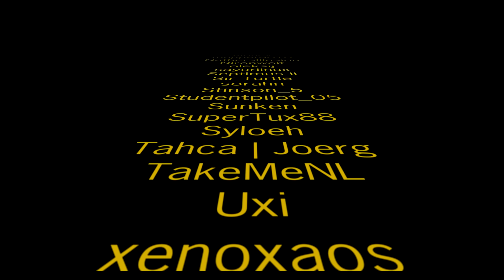Ep24½ Week 4 Recap ⚙️ Factorio SubX ⚙️ Gameplay, Lets Play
So it was time for a new series, and i wanted to do something special for hitting the 5k Subscriber mile stone, but before i can do anything i need a base! I need a real base something capable of launching rockets as well as all the infrastructure we are going to need to build a mega base. So this is me building that early base, the pre-megabase something to get us from the early game well into the late game and doing it as FAST as possible!

Welcome to a new Series! This time im celebrating you the viewer, you the subscriber, you who just by watching the videos, liking the videos sharing the videos have made this channel what it is today! How you might ask? Well those who have subscribed to the channel I have hooked into the Youtube API to grab the publicly available names I have imported those details into Factorio and from there I'm making you your very own Space Ship! A full SpaceX spaceship including life support, navigation and Faster then Light capabilities! So click that button, and sit back and enjoy the ride as I make the biggest base I have ever made!

(if using Stock SpaceX close any GUI before swapping out the mods)

Feeling generous i have a amazon wish list ⚙️ Factorio SubX ⚙️ Gameplay, Lets Play